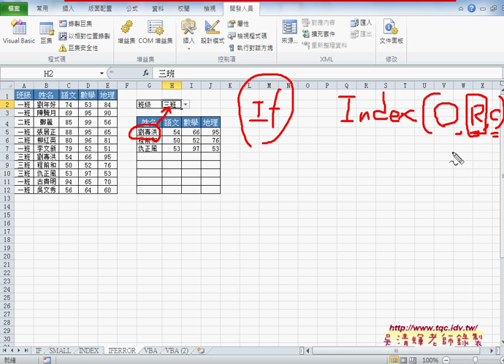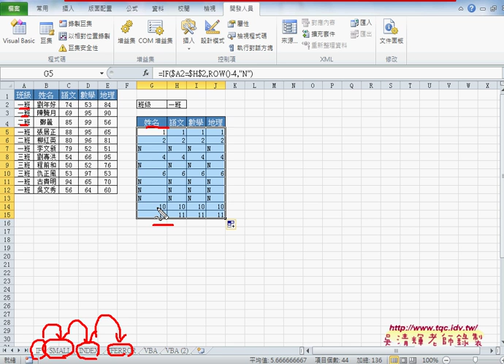05 用IF函數判斷班級